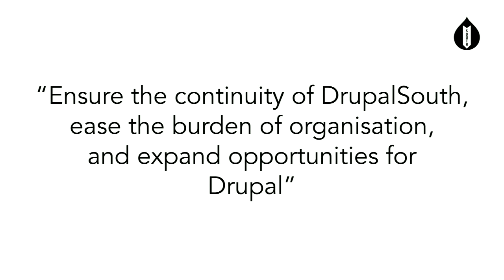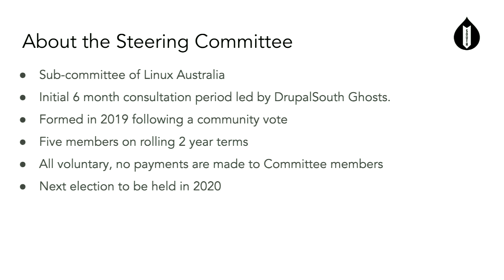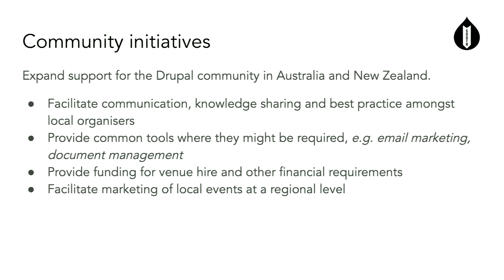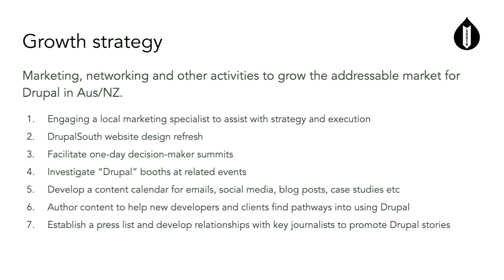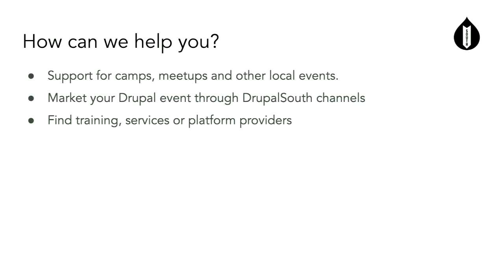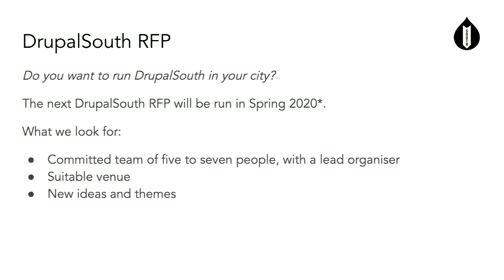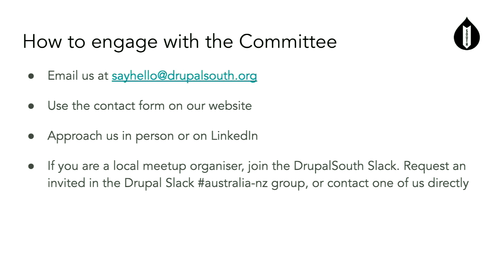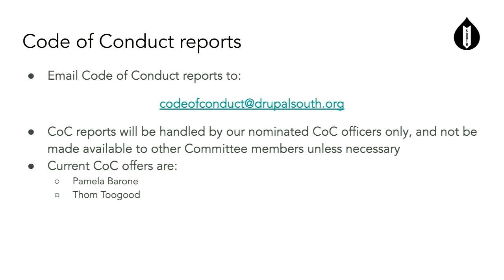"DrupalSouth Steering Committee Panel - Goals and Progress" - (DrupalSouth Hobart 2019)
In mid 2019, the DrupalSouth Steering Committee was formed to provide continuity for the main conference and a means to initiate and fund other activities that support and grow the regional Drupal community and CMS adoption. This panel will introduce the Steering Committee members and provide an update on the goals and initiatives they're focusing on and how you can get involved to help drive things forward.

Fri Nov 29 14:00:00 2019 at Sassafras